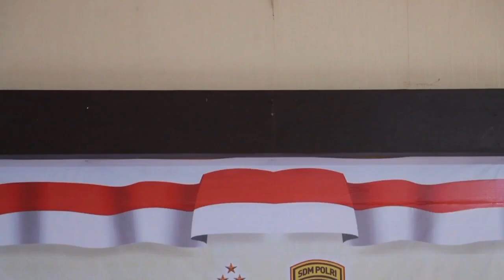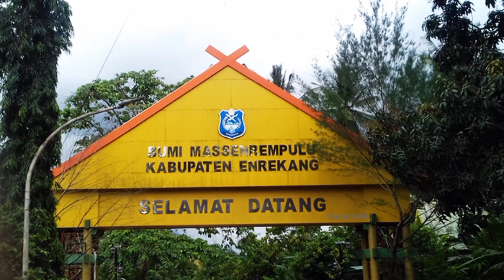PISAH SAMBUT KASAT SAMAPTA DAN KASAT RESNARKOBA POLRES TORAJA UTARA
Selamat Pak Ismail Rekan , Partner , saudara yang selalu membawa keceriaan, sukses di tempat yang baru.

Dua jabatan Kepala Satuan (Kasat) atau pejabat utama di lingkup Polres Toraja Utara berganti. Hal itu terlihat saat serah terima jabatan di halaman Mapolres Toraja Utara, Rantepao, Jumat (21/10).

Serah terima jabatan itu dipimpin Kapolres Toraja Utara, AKBP. Eko Suroso yang dihadiri Wakapolres, para Pejabat Utama, jajaran Kapolsek serta para Perwira dan Bintara Polres Toraja Utara.

Pejabat yang bergeser yakni Kasat Samapta, AKP H. Ismail Samad digantikan AKP. Ferasmus Rande yang sebelumnya menjabat Kasat Resnarkoba Polres Toraja Utara. Sedang AKP. Ferasmus digantikan Kaurbinopsnal Satresnarkoba Polres Pelabuhan Makassar, Iptu Syahrul Rajabia.